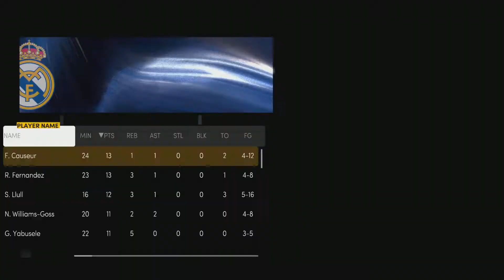Real Madrid vs Maccabi Tel Aviv B.C. (Euroleague) in NBA 2K22 | Part 2/2